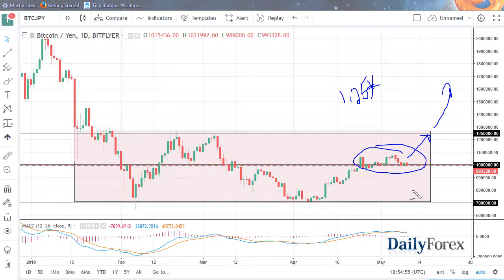Bitcoin Forecast May 11, 2018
Bitcoin markets initially tried to rally on Thursday, but then fell towards the $9100 level. I think that the $9000 level continues to offer support though, and that extends down to the $8800 level. I believe that the market will probably try to build up enough momentum to continue going higher, perhaps making yet another attempt on the $10,000 level. That’s an area that has caused a significant amount of resistance more than once, but I think that we will continue to see this as an opportunity to pick up value on short-term dips. If we break down below the $8800 level, the market could breakdown rather significantly, perhaps down to the $8000 level. $10,000 above is major resistance, so I think that the market will spring to life if we do break above there, perhaps sending the market to the $12,000 level rather quickly.